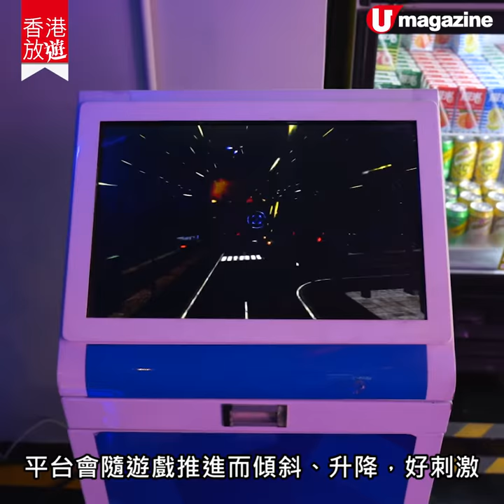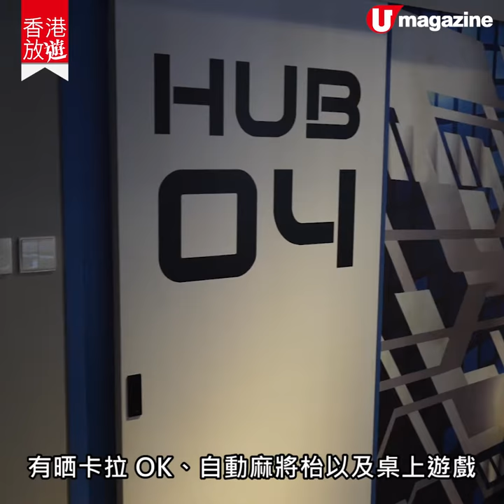【香港放遊】未來科幻主題Partyroom登陸牛頭角！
位於牛頭角的「Tomorror Galaxy」，面積達到 5,500 呎，而且它以科幻為主題，更斥資近 300 萬，以近三個月時間裝修。原來科幻主題 Party Room 大有來頭，全因是次邀請了即將上映的香港科幻電影《明日戰紀》佈景設計師操刀，並以電影作藍本，由門框、燈門效果、以至地下圖案均精心設計過，記得上去 Party Room 玩樂之餘，可以留意多少少以上細節位。

【info】
地點：觀塘偉業街 128 號香港企業大廈 11 樓 A 室
營業時間：24 小時營業（請先行預約）
收費：星期一至星期五 2pm 前每位 $88 / 4 小時；星期一至星期五 2pm 後，星期六、日、公眾假期及前夕每位 $238 / 4 小時
全方位緊貼《U Magazine》社交平台